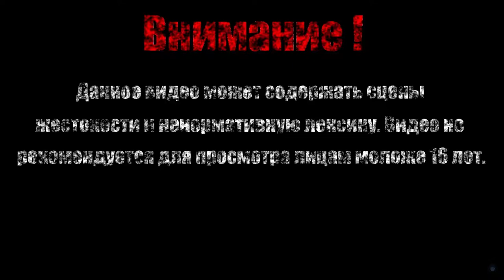КРОШКА ТИНА ШТУРМУЕТ ОБИТЕЛЬ ДРАКОНА【Borderlands 2 DLC: Tiny Tina's Assault on Dragon Keep】#1